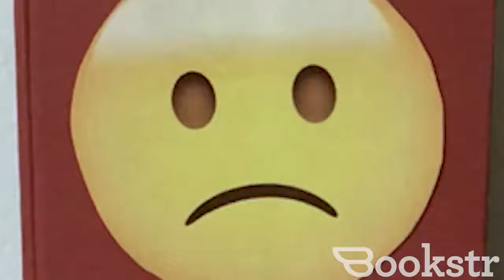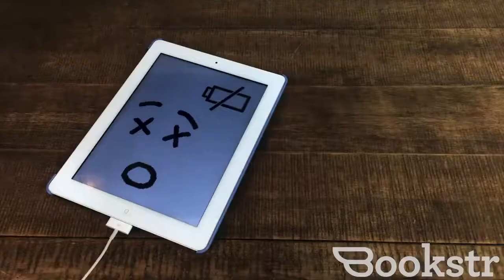Book vs eBook SHOWDOWN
Happy reading!